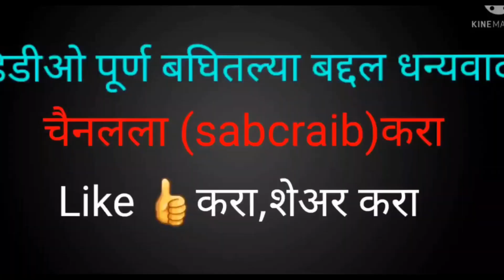(ठासणी) कोकणातील लग्न जमविण्याची एक आणोखी परंपरा (गाव साखर +गाव तिडे)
गाव साखर
पोलादपूर साखर
गाव तिडे
मंडणगड तिडे
sakhar poladpur
poladpur sakhar
sakhar sutarvadi
gao sakhar sutarvadi
gav sakhar
lagna julavani
lagna padhat
arenj  marej padhat
mandangad tide
mandangad tide sutarvadi
j for jayram mestri
jayram mestri
jayram sutar
jayram mistri
jayram mestri mahad
mahad
poladpur